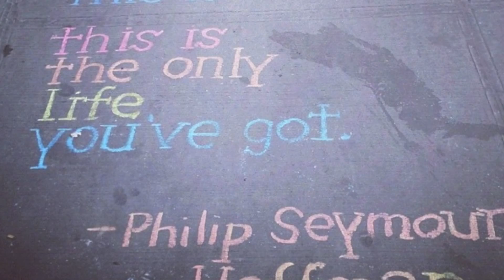Mr. & Mrs. Michael and Susie Wong-Benjamin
On September 6, 2014, Susie Wong and Michael Benjamin got married.